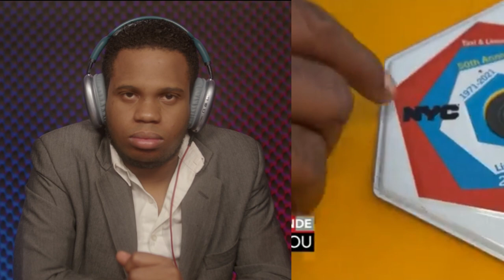FLASH!!!Guy Phillipe ap debake nan peyi a semen sa..Barbecue frape yo fo..Msezi/COSSY